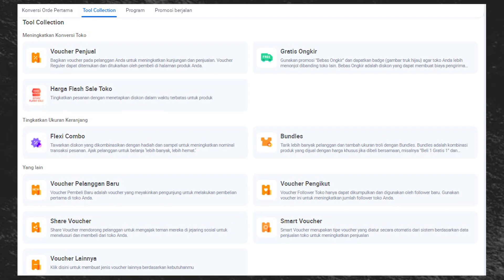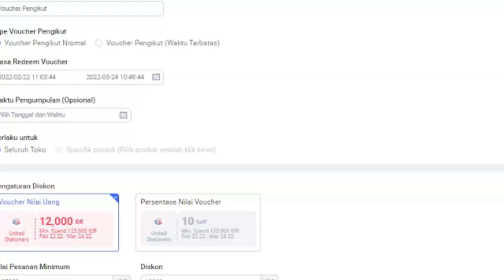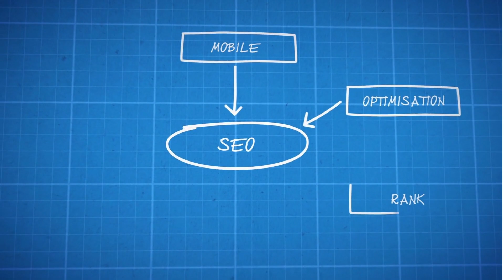Tips Jualan Laris di Lazada!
Mau Tahu Info Unik Keuangan figur di dunia ini? Langsung Cek ke Youtube Channel 2 saya

👉Kode unik Ajaib: stan027 (Kamu Dapat Hadiah Saham Dari Ajaib)
👉Kode referral Akseleran: AKSLSTANLEY451984 (Kamu Dapat Hadiah 100Ribu)
👉Kode referral Pluang: STAN763315 (Kamu Dapat Bonus Up To 1juta)
👉Kode referral Bibit: gx4q48r (Kamu Dapat 25Ribu)